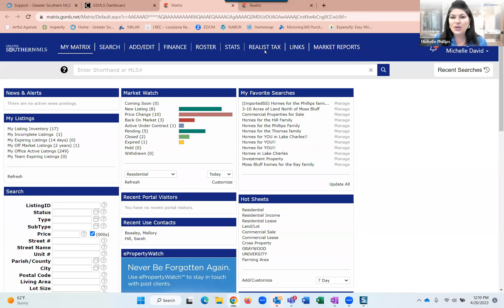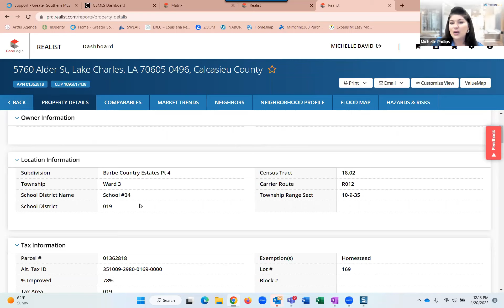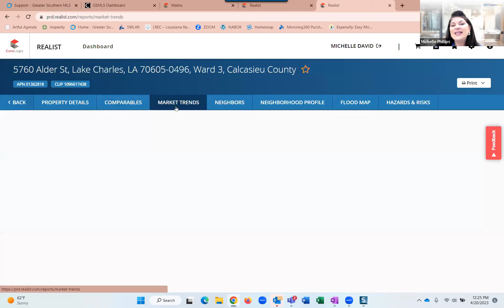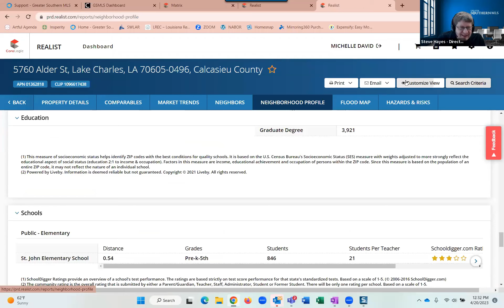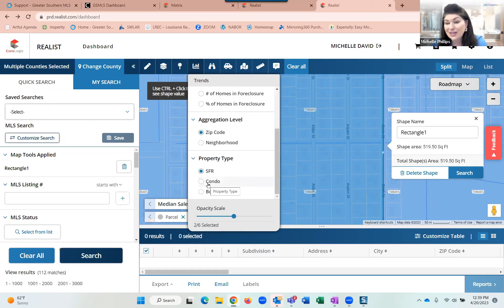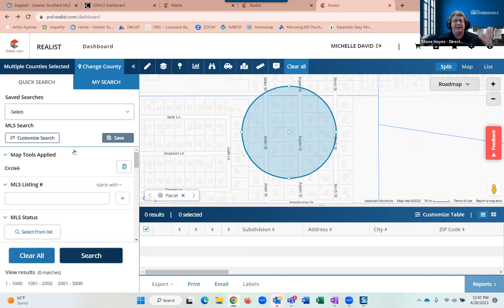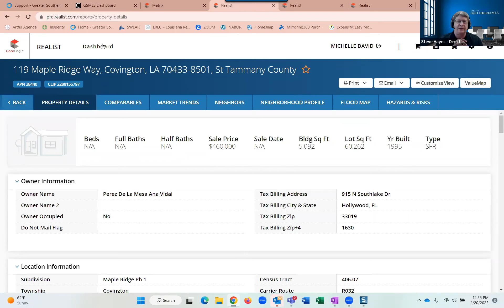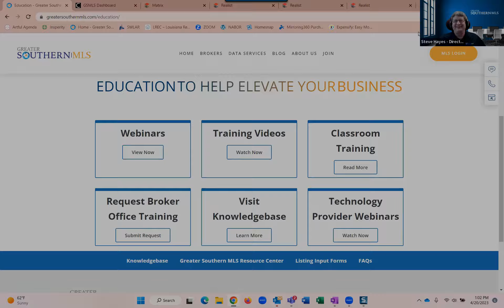[GSMLS Webinar] How to Search for Your Next Listing with Realist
New listings are the lifeblood of the real estate business. Most sellers only interview a couple agents before deciding to list - so how do you get on that short list of potential listing agents?

Neighborhood farming is a time tested and proven way to find new sellers and get in front of them before they are ready to list. CoreLogic Property Insights Platform - Realist® - can streamline the process for you and increase your market area penetration.

In this webinar from Greater Southern MLS we will show you the search techniques to target your marketing efforts. We will also cover the new property insights integration with the Matrix system that puts all the property details right at your fingertips.

- Detailed neighborhood searches to aid in farming for new listings
- Property insights to inform your client’s pricing and bidding strategies
- Seamless integration with the Matrix property search platform